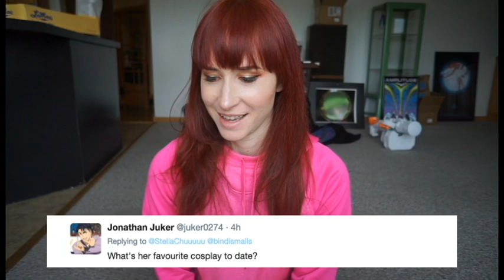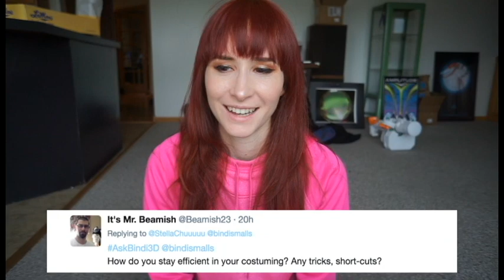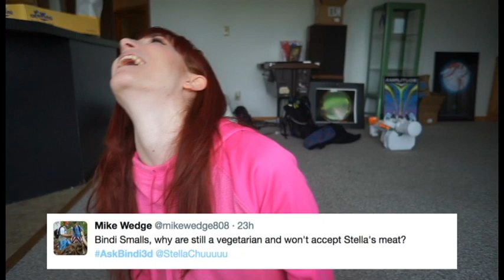Askbindi3d !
In this video, I answer questions tweeted at @StellaChuuuuu and I about cosplay, friends, 3D printing, and trolls.